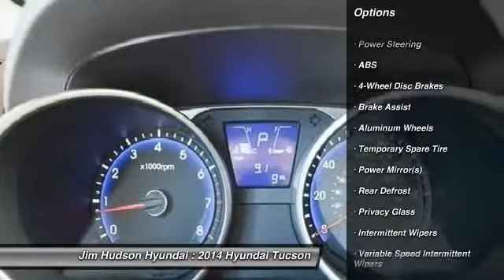2014 Hyundai Tucson Columbia SC 3228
We are the best place to buy New, Used & Pre-owned Hyundai Cars in Columbia, South Carolina!!

New Cars: Hyundai
Accent
2014 Hyundai Accent

Azera
2014 Hyundai

Elantra
2015 Hyundai Elantra
2014 Hyundai Elantra

Elantra Coupe & GT
2014 Hyundai Elantra Coupe
2014 Hyundai Elantra GT

Equus
2014 Hyundai Equus

Genesis & Genesis Coupe
2015 Hyundai Genesis
2014 Hyundai Genesis Coupe

Santa Fe & Santa Fe Sport
2014 Hyundai Santa Fe
2014 Hyundai Santa Fe Sport

Sonata
2015 Hyundai Sonata
2014 Hyundai Sonata

Sonata Hybrid
2014 Hyundai Sonata Hybrid

Tucson
2014 Hyundai Tucson

Veloster
2014 Hyundai Veloster
2014 Hyundai Tucson  - $31622

310 Greystone Blvd.

Don't miss this 2014 Hyundai Tucson. It's equipped with Automatic transmission and features a Kona Bronze exterior. With 0 miles, You'll want to take this vehicle home. Make a great choice today. Contact Jim Hudson Hyundai at (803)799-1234 and see this vehicle first hand.